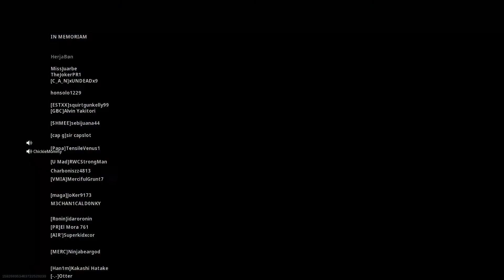New Haunting of Verdansk Warzone- Zombie Royale. COD Warzone Gameplay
In this COD Warzone Gameplay Ferb and Chickie are playing with HerjaBon.  They are trying out the new Haunting of Verdansk update.  They start by checking out the new night time map.  Then they go into the fast paced new Zombie Royale mode.  They learn along the way how the mode works and have a lot of fun along the way.  They also spectate to the end of one game to see how the end game works.